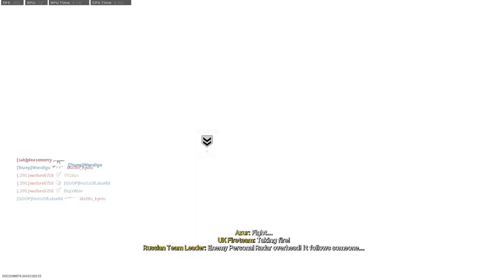COD MW2019 Gameplay: Hardpoint - Shipment | No Commentary